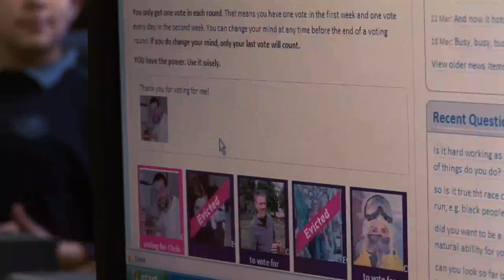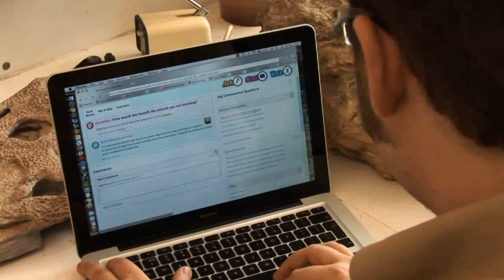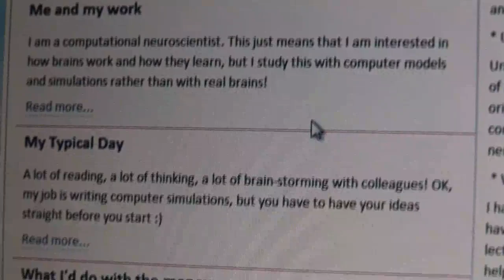I'm a Scientist, Get me out of Here! (Intro for Classroom)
I'm a Scientist, Get me out of Here! is an award-winning event, funded by the Wellcome Trust, where school students talk to real scientists, online.

Students can learn about science and how it works and then have their say about science funding by voting for the scientist they want to get a prize of £500.

This film is for teachers to show in the classroom to help introduce students to the event and explain what's going on.

The next event runs in March 2011.